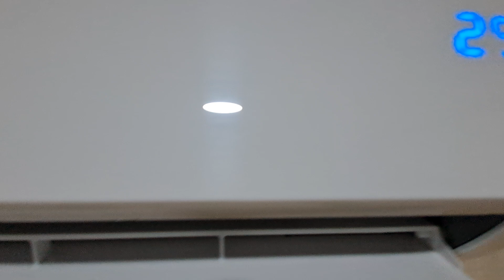Aire acondicionado Samsung AR12TRHQDWKNET 1,050 w